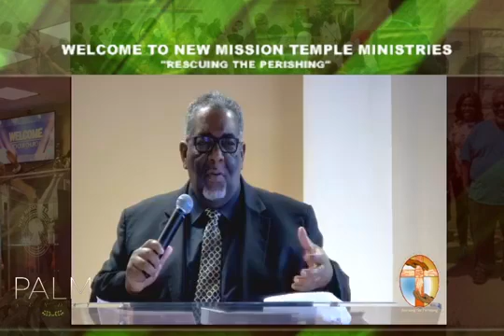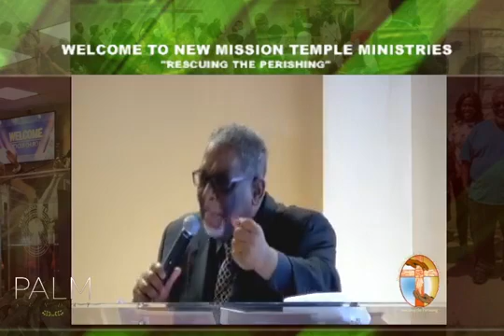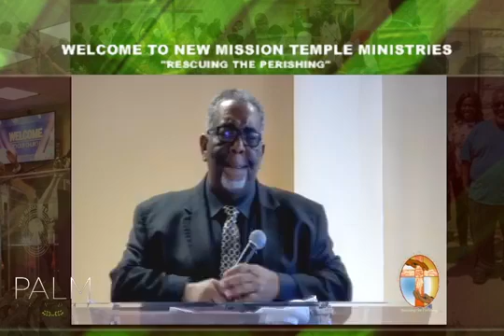Sunday Morning 03/28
God Bless You! Thanks for tuning into our Palm Sunday morning worship experience. Let's Have Church!!!